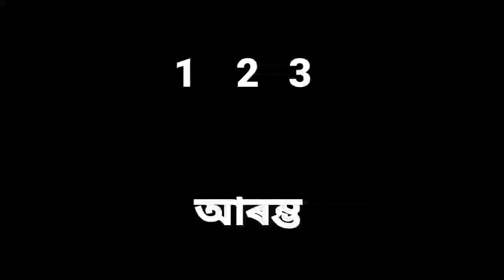I LOVE TRAVAL AND FOOD (BIKASH DA) !! Sbn vlogs !! Assamese vlogs ৰ লগত আজিৰ দিনটো! ALL ASSAM RIDE